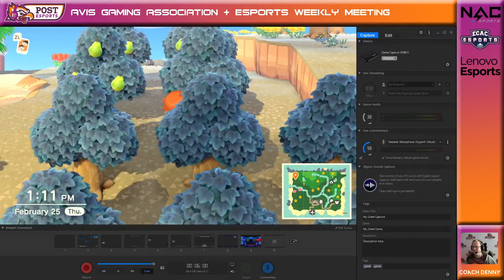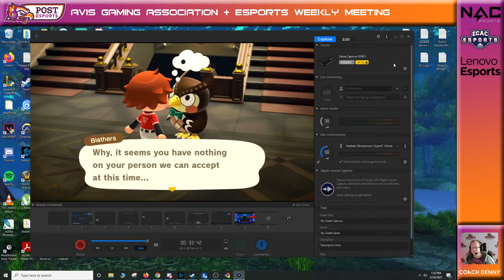Avis Gaming Association + Esports Weekly Meeting 2 25 2021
The Avis Gaming Association and Post University Esports Weekly Meeting for 2/25/2021

Participants:
Roger Caramanica - Program Chair - Esports and Gaming Management
Parker Cocklin - President of Avis Gaming Association
Jessie Boucher - Secretary of Avis Gaming Association
Chris Ramirez - Vice President of Avis Gaming Association
Christopher Petro - Treasurer of Avis Gaming Association
Dustin Bessette - Faculty Advisor to the Avis Gaming Association